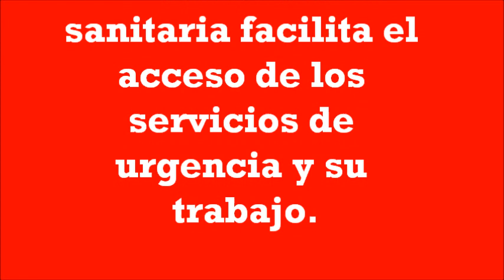Decálogo para Sanfermines - Cruz Roja Navarra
No te olvides de estos consejos para vivir las fiestas con seguridad